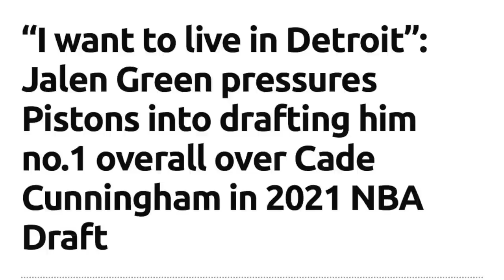Coach Popovich Minura Ang Mga Haters Ng Team USA! Sinungaling Si Jalen! Epekto Ni LeBron Sa Lakers!